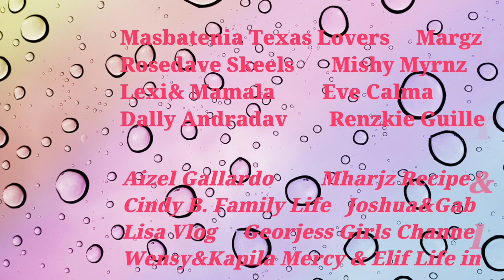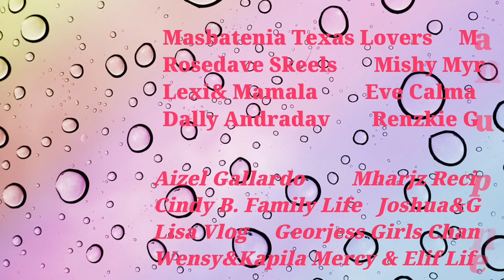CHICKEN GARLIC RECIPE/JEAN FAB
Chicken garlic recipe

INGREDIENTS
CHICKEN TIGH
GARLIC
BLACK PEPPER